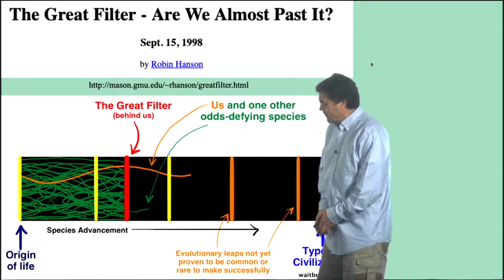7.4.5 Robin Hansen: economist